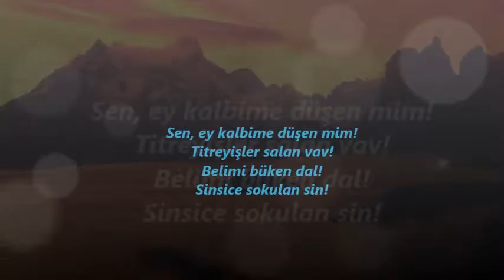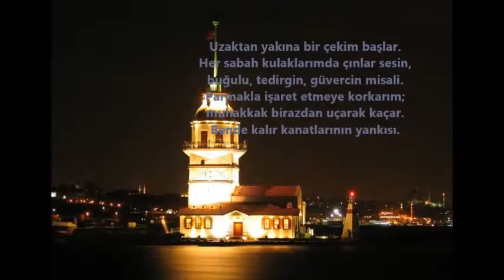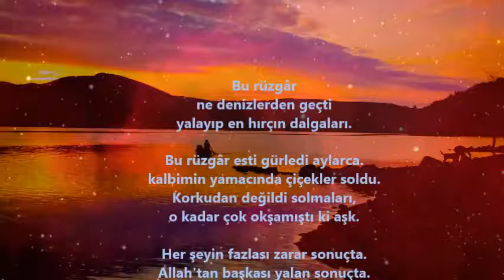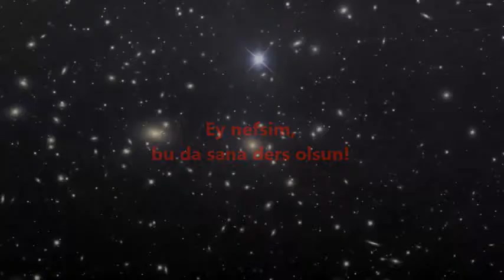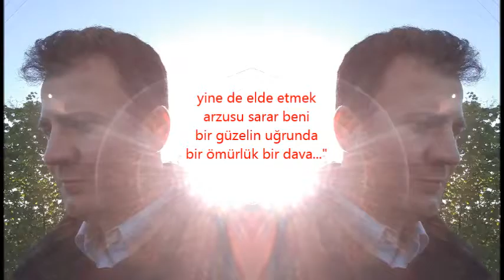İlhan Gül - Her Gece şiiri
Seslendiren: Fuzuli Şair